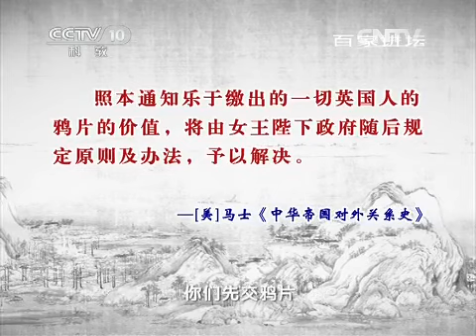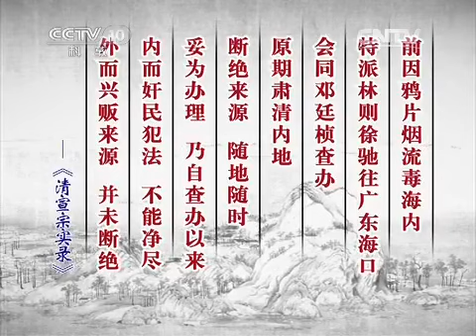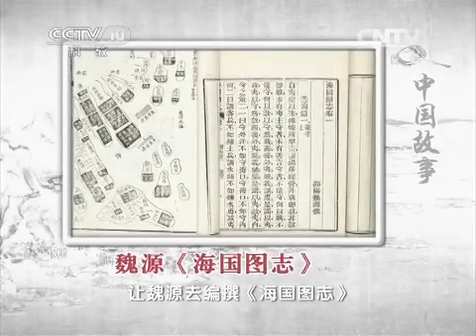20150210 百家讲坛 中国故事·爱国篇 17 林则徐